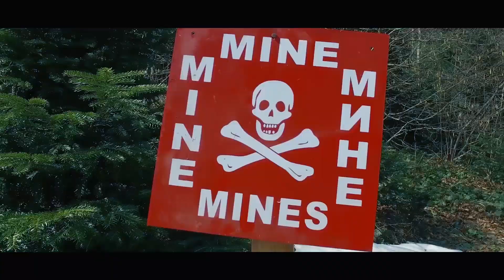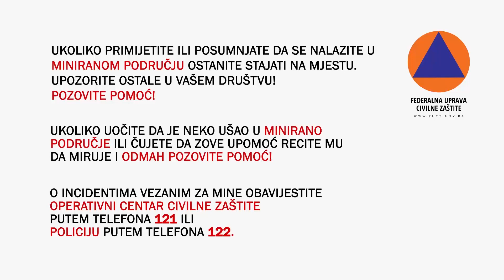Zajedno protiv mina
Opasnost od mina još uvijek je prisutna u BiH! Povodom 4. aprila, Međunarodnog dana borbe protiv mina, Save the Children se udružio sa Federalnom upravom civilne zaštite kako bi doprinijeli podizanju svijesti o opasnosti od mina, kako kod odraslih, tako i kod djece. Pogledajte video koji je nastao kao rezultat ove saradnje...